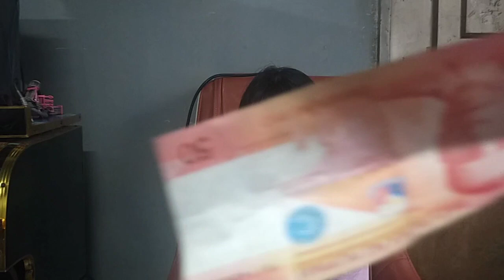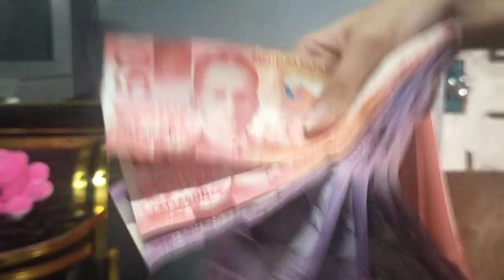magulong palaro😆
Hello everyone!!!

Please watch and support nyo po my small ytchannel...

pakifollow nyo narin po ang aking fb page@Mama shee vlog

please no to hate!
no to bash!
just loveeee!

godbless!

                   ~mamasheevlog